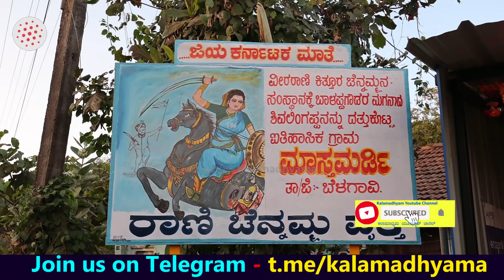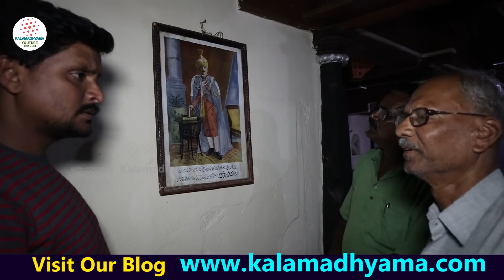"VAADE TOUR-200 ವರ್ಷ ಹಳೆಯ ಕಿತ್ತೂರು ಚನ್ನಮ್ಮನ ವಂಶದ ವಾಡೆ-Ep01-Kittur Chennamma History-Itagi Vaade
ಗದಗ ಜಿಲ್ಲೆ ಗಜೇಂದ್ರಗಡ ತಾಲ್ಲೂಕಿನ ಇಟಗಿ ಗ್ರಾಮದಲ್ಲಿರುವ ವೀರರಾಣಿ ಕಿತ್ತೂರು ಚೆನ್ನಮ್ಮನವರ  ವಂಶಸ್ಥರು ಮತ್ತು ವಾಡೆ ಟೂರ್ ನಿಮಗಾಗಿ.  . ನೋಡಿ ಕಲಾಮಾಧ್ಯಮ ತಂಡ ಮಾಡಿರುವ ಈ ವಿಶೇಷ ವಿಡಿಯೋ.

A/c name: Kalamadhyama Media Works,
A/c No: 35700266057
IFSC code: SBIN0007981
Bank: SBI
Branch: Padmanabhanagar, Bangalore, Karnataka, India